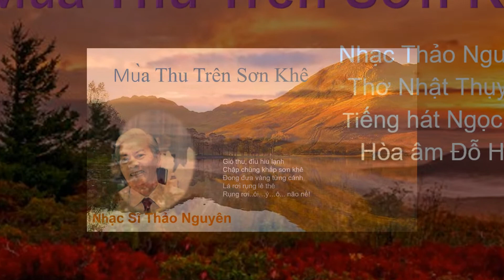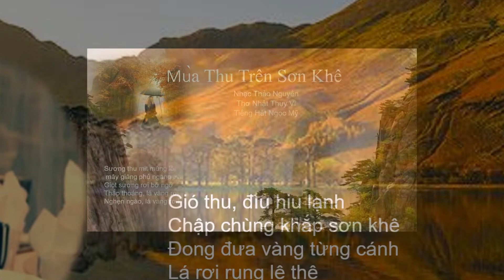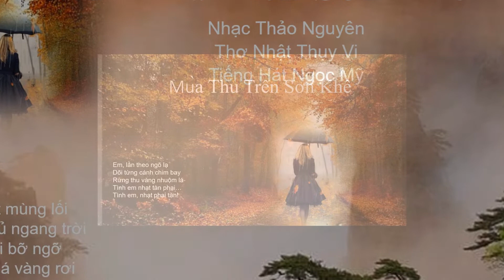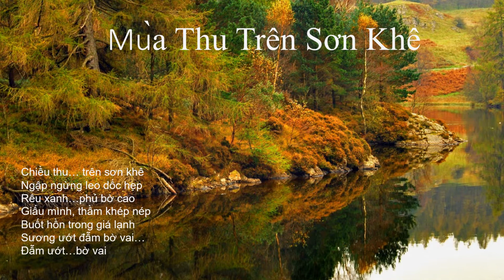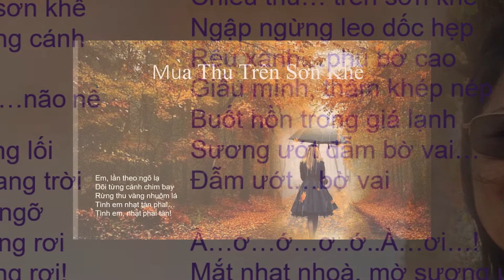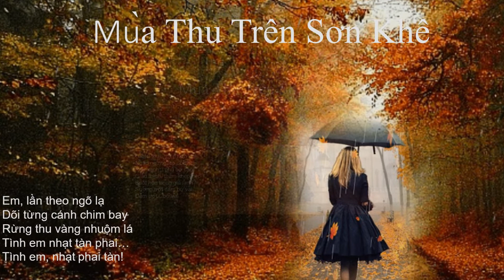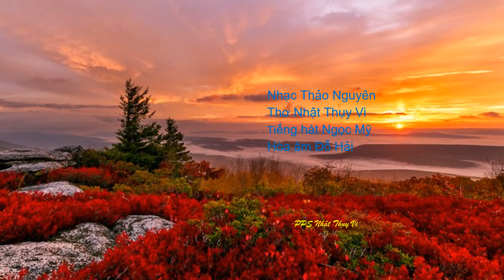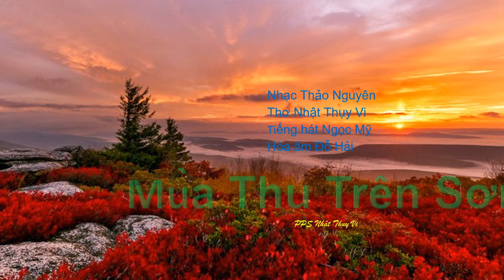Mùa Thu Trên Sơn Khê Nhạc Thảo Nguyên - Thơ Nhật Thụy Vi - Tiếng Hát Ngọc Mỹ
Mùa Thu Trên Sơn Khê Nhạc Thảo Nguyên - Thơ Nhật Thụy Vi - Tiếng Hát Ngọc Mỹ - Hòa Âm Đỗ Hải

pps Nhật Thụy Vi